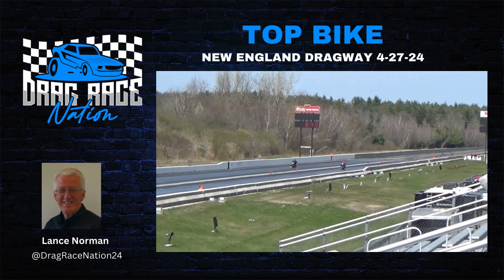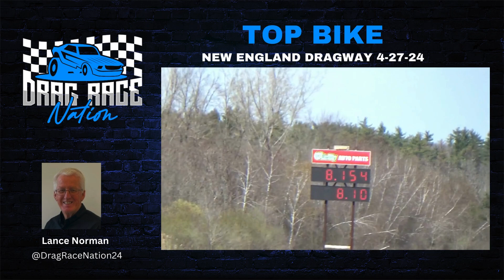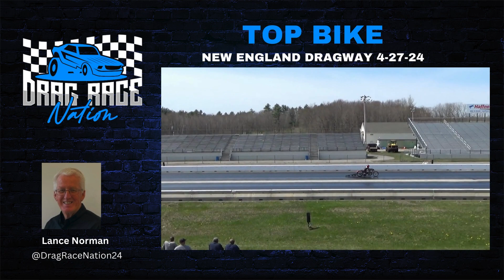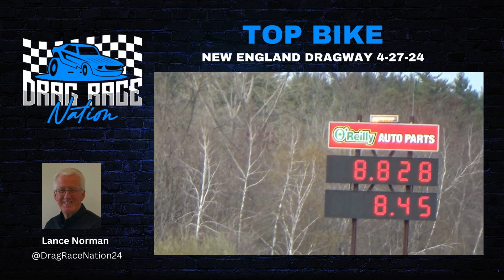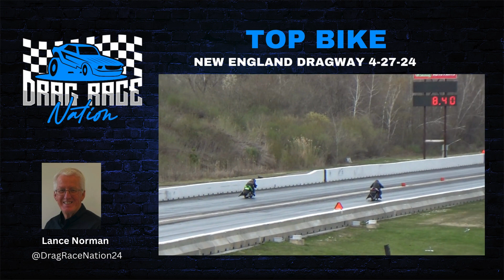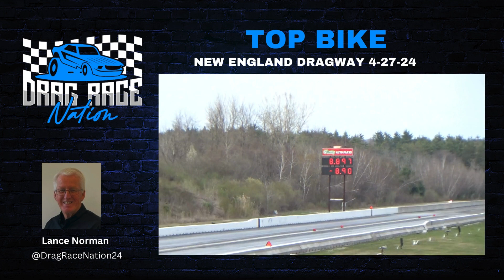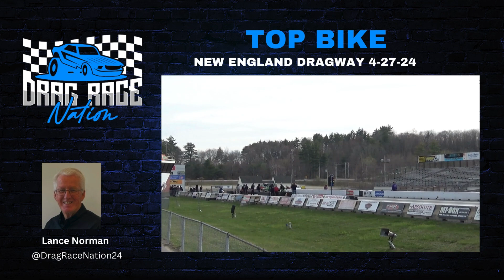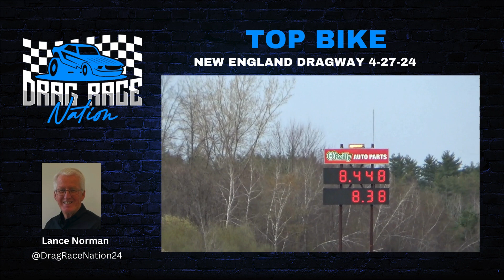Adrenaline Rush: TOP BIKE Motorcycle Drag Racing at New England Dragway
Witness the exhilarating world of TOP BIKE motorcycle drag racing at New England Dragway in this thrilling YouTube video. Get ready to experience the adrenaline rush as powerful bikes compete head-to-head, showcasing their speed and agility on the drag strip. From the deafening roar of the engines to the intense competition between riders, this video captures the heart-pounding action of one of the most thrilling motorsports events. Don't miss out on this high-octane spectacle that will leave you on the edge of your seat!